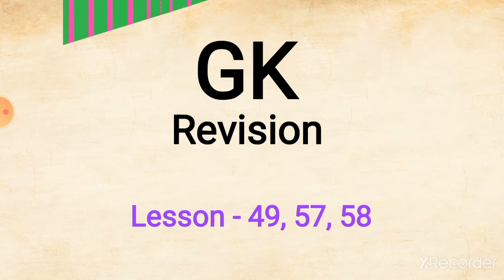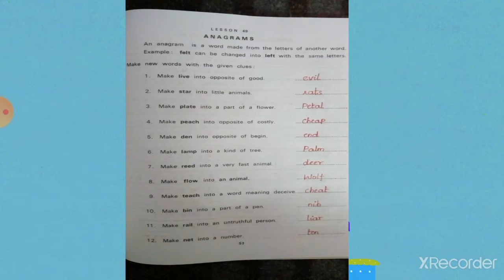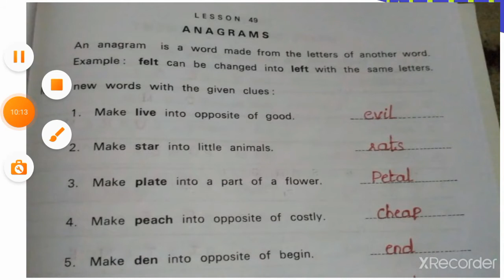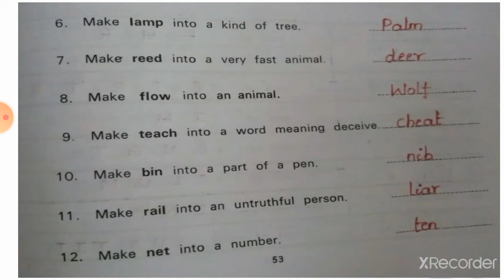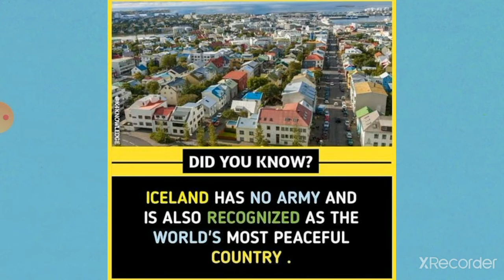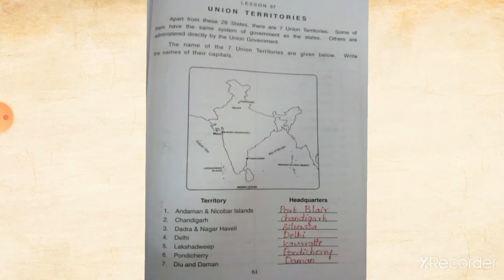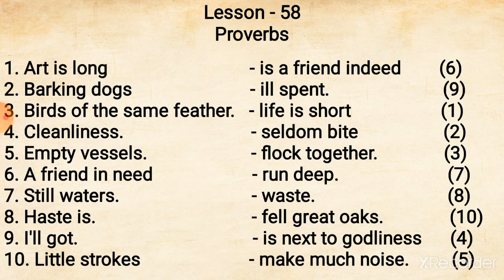3rd - std (GK revision)49,57&58